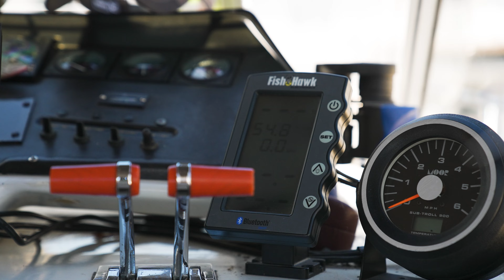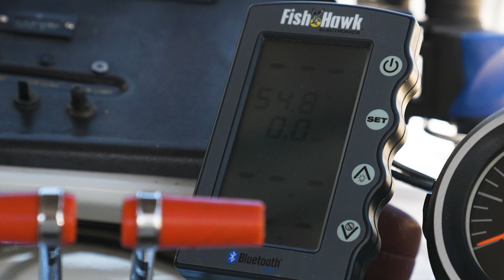Crazy Yankee Sportfishing Promo 2023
Here's a promotional video for our Lake Ontario charter fishing business. This footage was filmed while running a Salmon charter May of 2022 by @danthefisher. He's a very talented YouTuber and travel vlogger. It was an epic day of fishing with lots of laughs, and that's what a fishing charter should be. Good fishing, plenty of laughs, and creating memories that will last a lifetime. It's what we strive for at Crazy Yankee Sportfishing.